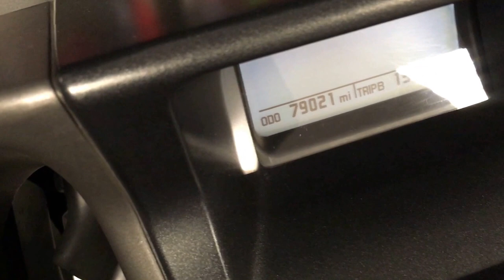SOLD! 2006 Honda Gold Wing GL1800 Loaded With Extras!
This is a beautiful one-owner 2006 Gold Wing GL1800 with many extras added.!
Added accessories include: Chrome Trunk Rack, Rear Lighted Spoiler, Chrome Trunk and Saddlebag Trim w/Lights, Chrome Rear Fender Extension w/Lights, Chrome Exhaust Turndown Tips, Fairing and Mirror WindWings, Driver Highway Pegs, Chrome Grips, Chrome Turn Signal Trim, Chrome Front Fender Extension, Chrome Front Fender Trim, Chrome Radio Knobs, Chrome Front and Side Fairing Trim, Ultimate Custom Seat and MORE!